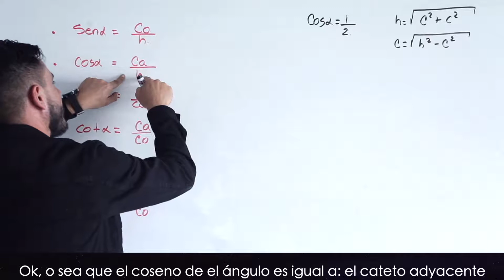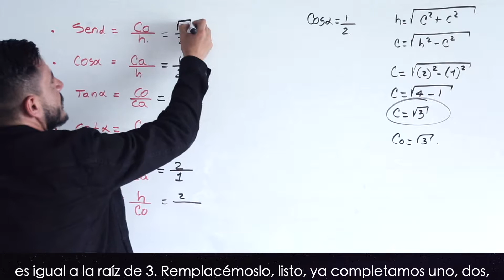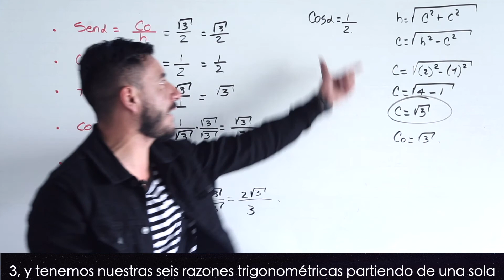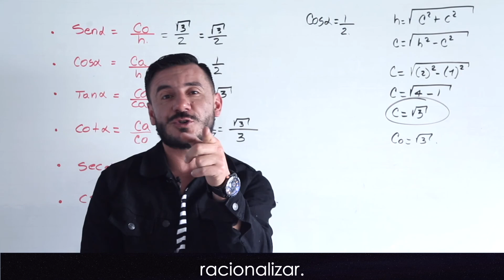Hallar razones trigonométricas.(Clase 104)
Hallar razones trigonométricas; Tips matemáticos con Tu Profe Tv.
Hoy refuerza y aprende el concepto explicado de la forma más fácil y simple para crear una excelente base matemática para el colegio, matemáticas para el icfes, matemáticas para ingresar a la universidad o matemáticas para el examen de la universidad nacional.
Tips matemáticos.